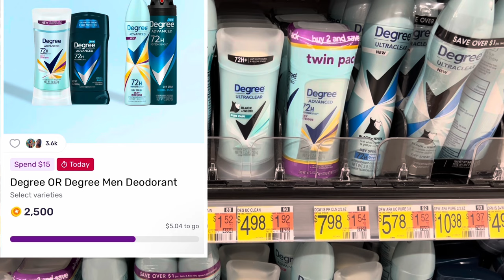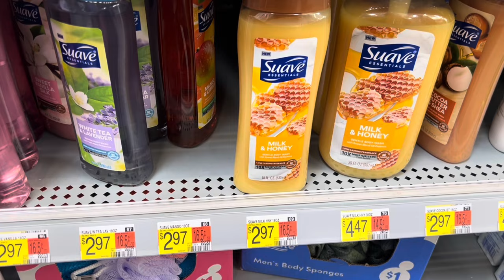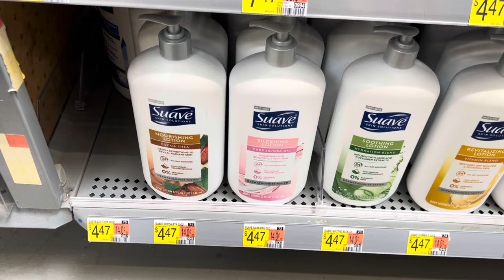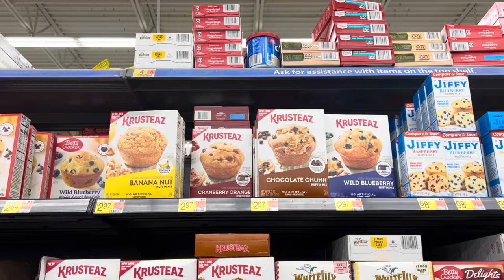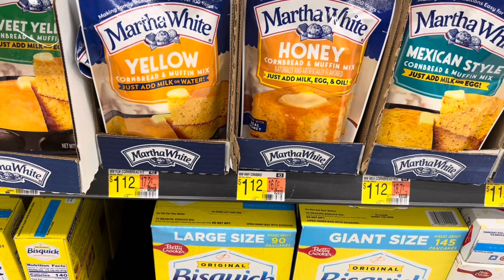Walmart Ibotta Deals 3.25.24| New Offers & 1 FREEBIE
This vlog I'll showcase some clearance finds at Walmart & Ibotta deals you can do this week starting 3.25.24! Got FREEBIES & some rebates! Plenty of deals and some are moneymaker deals!

Google Doc:  Sorry, none today 😔